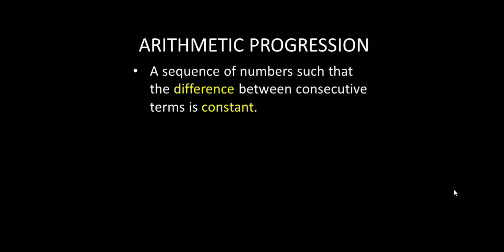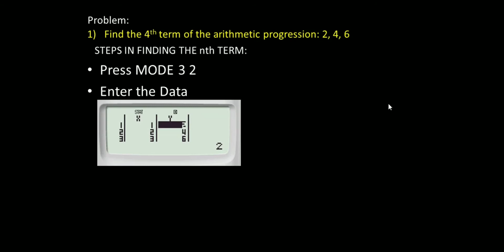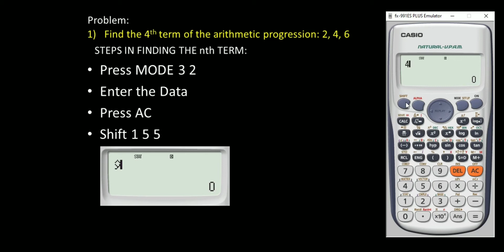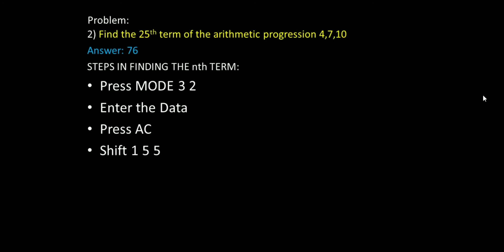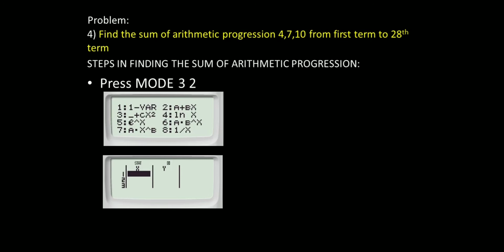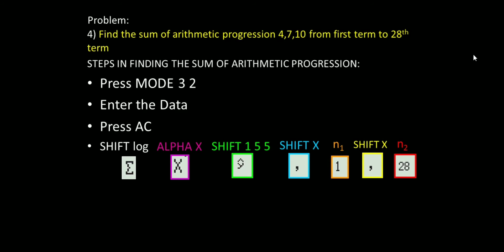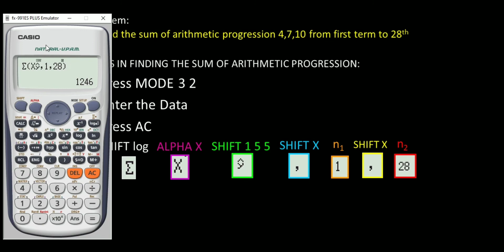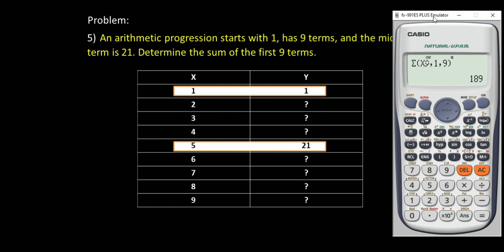Arithmetic Progression Calculator Technique (Step by Step Procedure)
Arithmetic Progression Calculator Technique
✔️Finding the nth term of Arithmetic Progression
✔️Finding the Sum of Arithmetic Progression
This technique is very useful especially for those who are about to take board examinations. Through this technique, time will be minimized in solving arithmetic progression problems.

Steps in Finding the nth term:
1) Press MODE 3 2
2) Enter the Data
3) Press AC
4) Shift 1 5 5

Steps in Finding the sum of Arithmetic Progression:
1) Press MODE 3 2
2) Enter the Data
3) Press AC
4) (Shift+log) (ALPHA+X) (Shift+1+5+5) (Shift+X) (n1) (Shift+X) (n2) (=)

Watch the whole video for full lecture and to understand the step by step procedures.

PS: Sorry for my English 😆